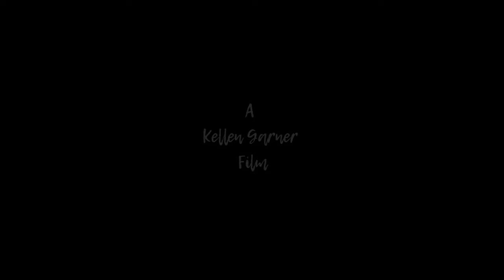The View From Here | Romance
The View From Here - After a bad review of his new restaurant, a Bay Area chef must learn to cope with his struggling relationship and the death of his father.

The View From Here (2017)
Director: Kellen Garner
Writers: Kellen Garner
Stars: DeJean Brown, Bruce Coleman, Virginia Coleman
Genre: Comedy, Drama, Romance
Country: United States
Language: English
Release Date: September 15, 2017 (United States)
Filming Location: San Francisco, California, USA

Synopsis:
Bay Area Chef, Mark Matheson has everything he ever wanted: A Restaurant of his own, the love of his girlfriend, Gillian and the respect of the culinary community. But in the wake of bad press and personal demons returning to haunt him, Mark struggles to hold onto everything. Before he can be called great, he’ll have to learn to be okay, again.

Reviews:
"THE VIEW FROM HERE pulls you in dramatically, just like the views from San Francisco! From the opening frame, I loved the look of "The City" that was captured and I felt it really matched the drama that unfolded on screen. I also loved the quirky production design and the chemistry between the lead actors was on point. The script and dialogue were also really well done, not cliché like so many indie drama's, even going so far as to allow some nice funny moments which only lent more realism to the "slice of life" story and characters. Highly recommend!"
- written by "ryanbartongrimley" on IMDb.com

SUPPORT US!

MORE MOVIES!